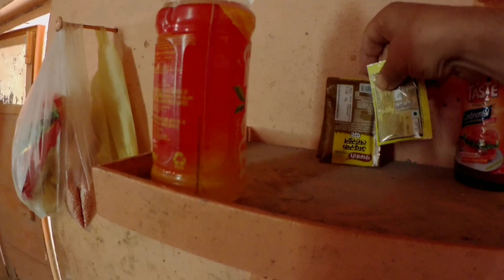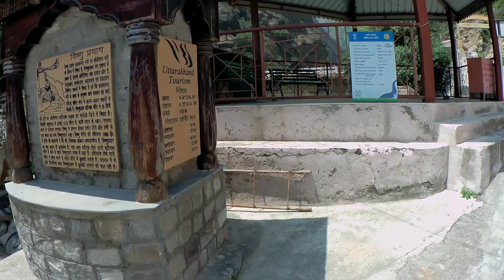Pilgrim's Diary 33. Обокрали пока гулять пошёл. Полиция. Vishnuprayag Гималаи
Пока гулять пошёл украли некоторые вещи.